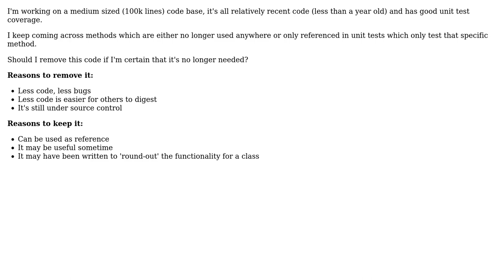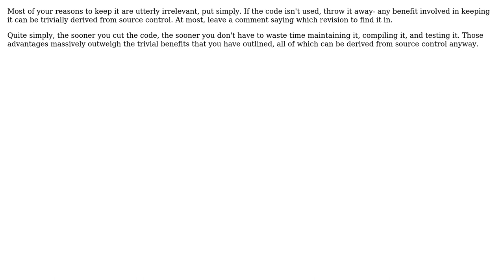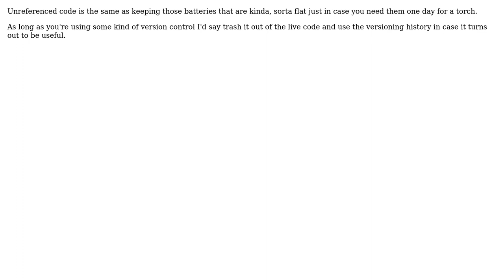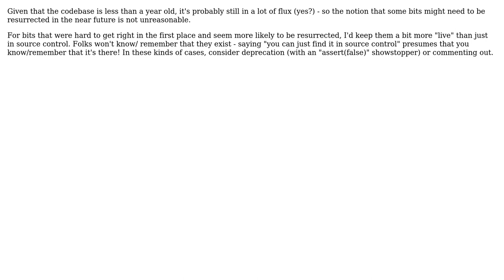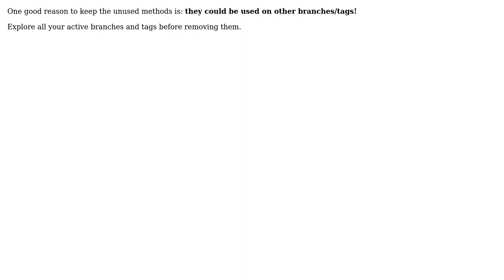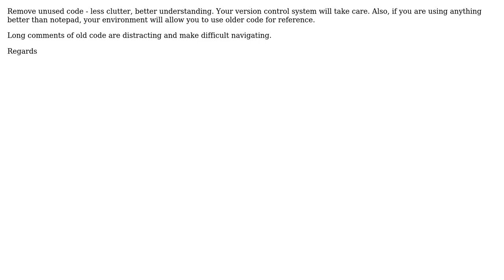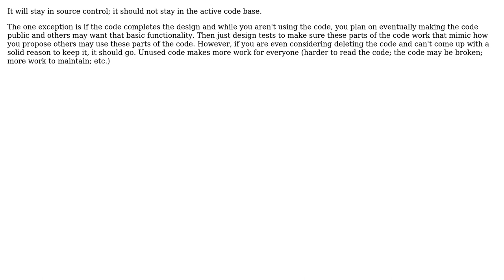Software Engineering: Should I remove unreferenced code? (16 Solutions!!)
Software Engineering: Should I remove unreferenced code?

With thanks & praise to God, and with thanks to the many people who have made this project possible! | Content (except music & images) licensed under CC BY-SA | Music | Images & others | With thanks to user user unknown user StuperUser user Simon Hutton user Saeed Neamati user phresnel user Nicholas Smith user Luca Botti user KeithS user Karl Bielefeldt user Jessica Brown user haylem user Giorgio user Ed Staub user dr jimbob user DeadMG user davorp user Ali user Aaronaught and the Stack Exchange Network Trademarks are property of their respective owners. You are responsible for your own actions.